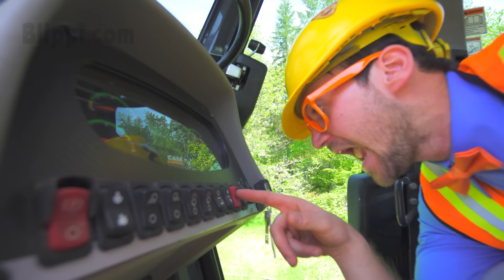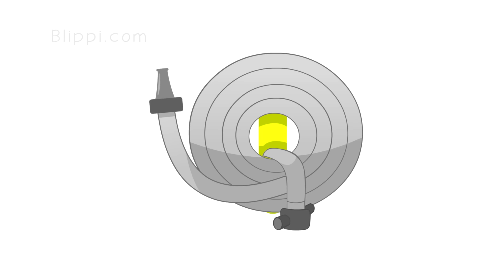BLIPPI Explores a BULLDOZER! | Learn | ABC 123 Moonbug Kids | Fun Cartoons | Learning Rhymes